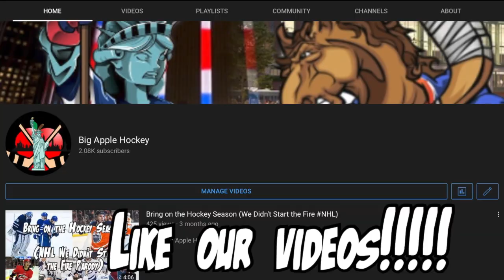Former Sabres / USA Hockey Goalie Ryan Miller Join Us! | Big Apple Hockey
Former Buffalo Sabres goaltender Ryan Miller joins the Big Apple Hockey Podcast today to discuss his career, his jersey going into the rafters in Buffalo, the 2010 Olympics and the current Stanley Cup Finals!

Want more coverage? for more articles on your favorite teams all around the NHL!

Chapters:
0:00 Intro
19:00 Ryan Miller on Free agency